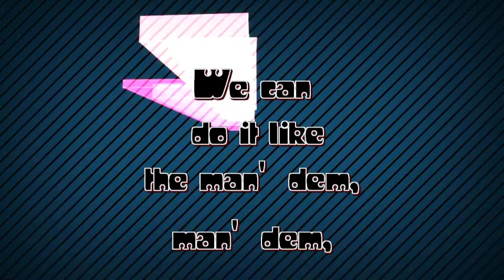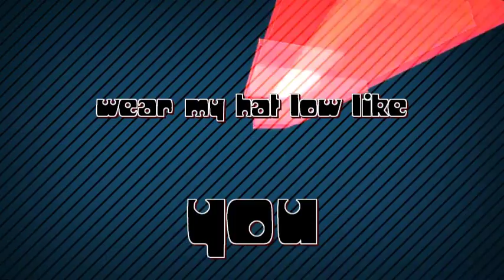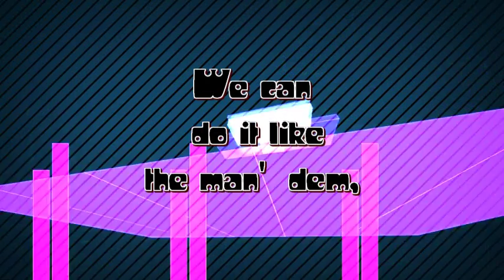--Do it like a Dude--LYRICS Video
--Do it like a dude by Jessie J --
--LYRICS Video by me